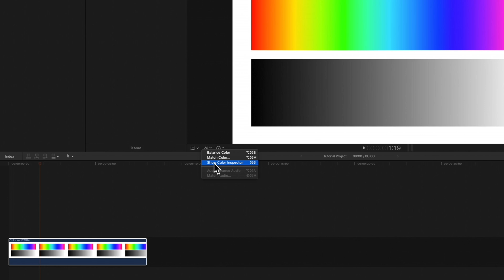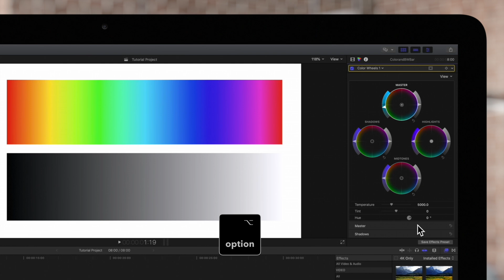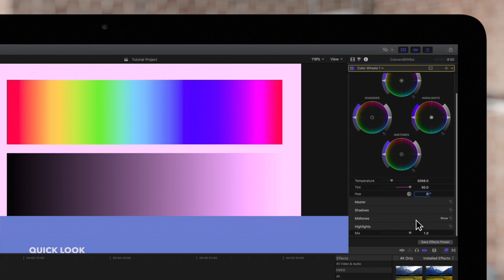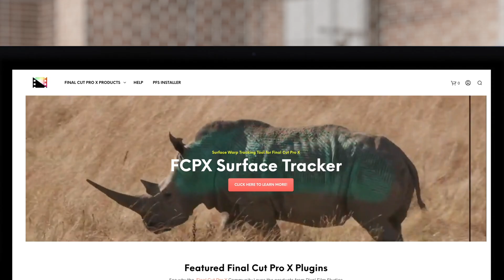How to Use Color Wheels in Final Cut Pro X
One of the color correction effects you can use is the Color Wheels effect. You can use the four color wheels to adjust the Master level, Shadows, Midtones, and Highlights in your video. In this video, we'll take a look at all the available controls you can use!